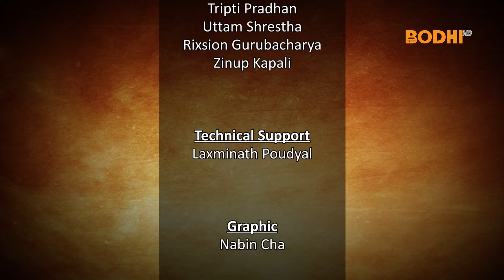Vajrayan Pratice : Parisambad : Gautam Ratna Bajracharya (Thursday)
Rajendra Man Bajracharya talks with Gautam Ratna Bajracharya, the guru of Mani Sangha Mahavihara (Mikha Baha) on different aspects of present day Vajrayana Buddhism.